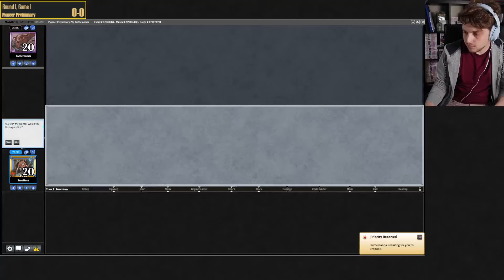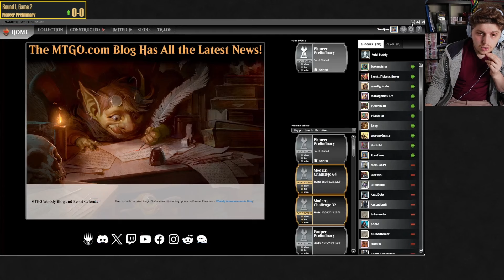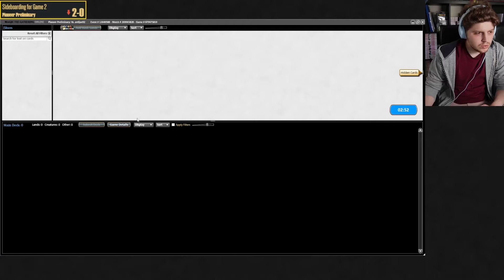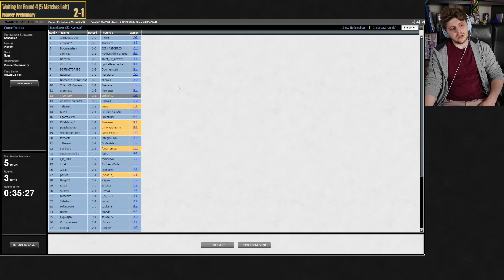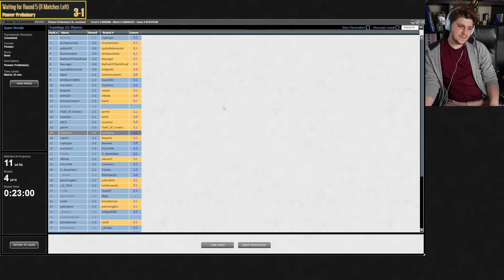PIONEER Preliminary - MARVEL ENERGY